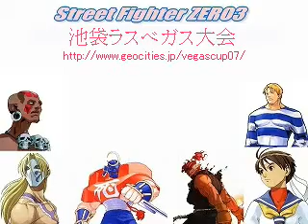SFA3- Akuma (Sassa) vs Cody (VER)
Sassa (Akuma) vs VER (Cody)